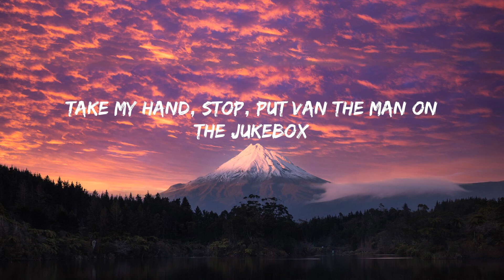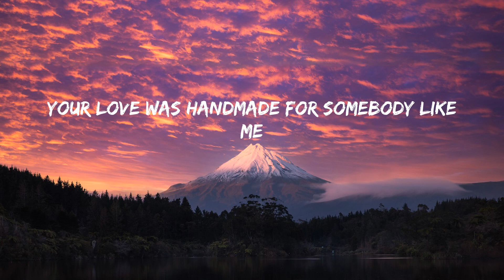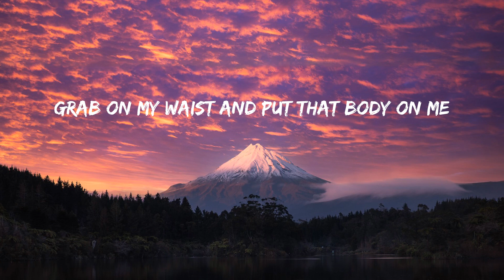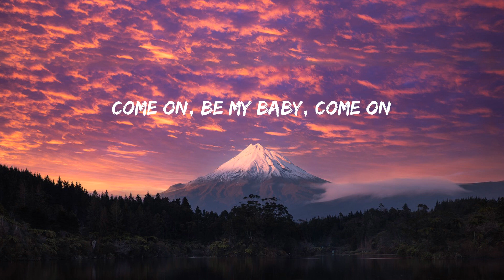Shape of You - Ed Sheeran (Lyrics) | song for u | 역대 최고의 팝송